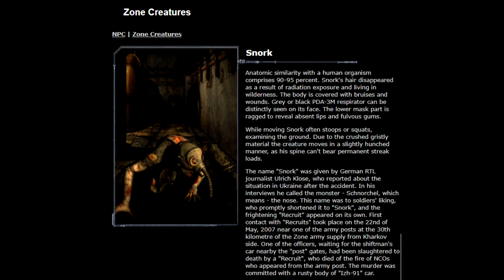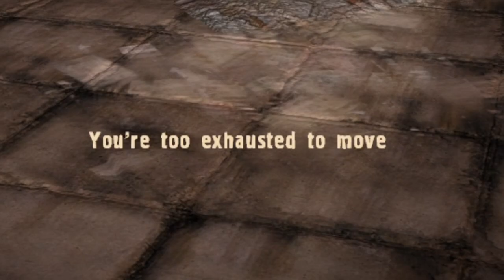S.T.A.L.K.E.R.: ALL Monsters & Creatures Explained #2 - Humanoid Mutants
Hello stalkers, and welcome to the second video about the monsters and creatures of the Zone. In this episode we will take a look at humanoid mutants, uncovering the lore and theories behind those mutated humans.

00:00 Intro
00:34 General information
02:20 Snork
06:11 Bloodsucker
10:57 Controller
14:21 Burer
17:07 Conclusion